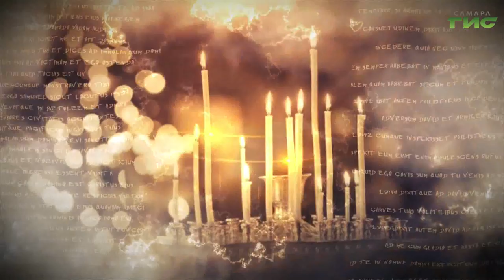"Скорость" / "Просто о вере" от 24.10.2022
Скорость. Каковы ее притязания на современного человека? Все мы испытываем давление скорости. С одной стороны, она дарует некоторую успешность, ведь мы становимся авторитетными, мы всех обогнали. С другой стороны, она что-то за эту успешность, непременно, попросит взамен. Поговорим о скорости в программе "Просто о вере".